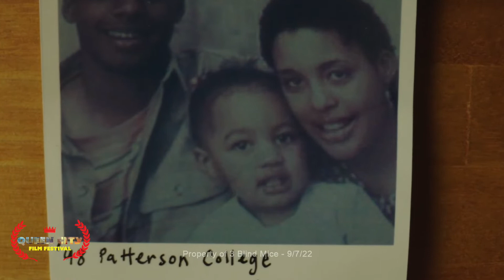Meet the Cast - 3 Blind Mice | Queen City Film Festival